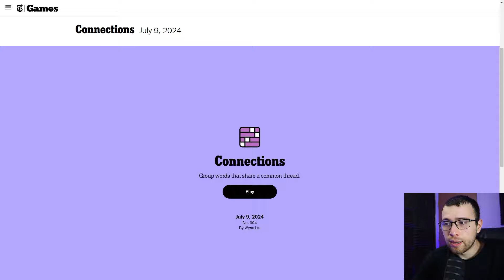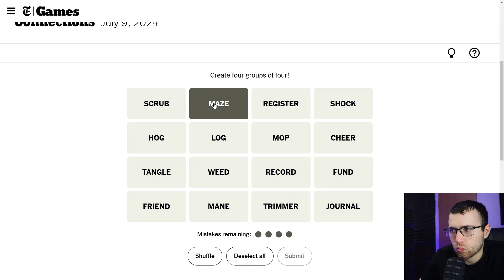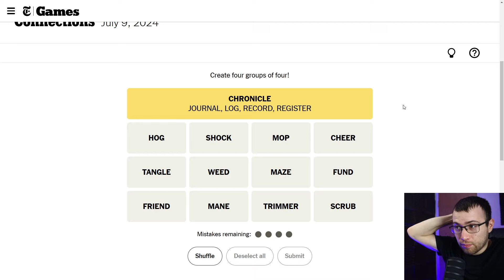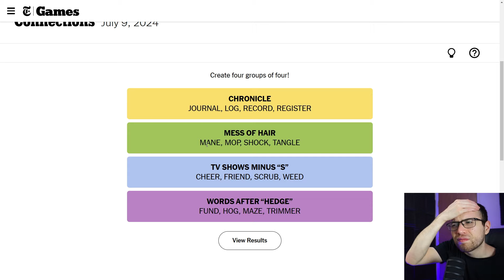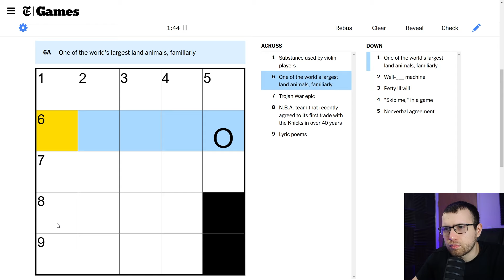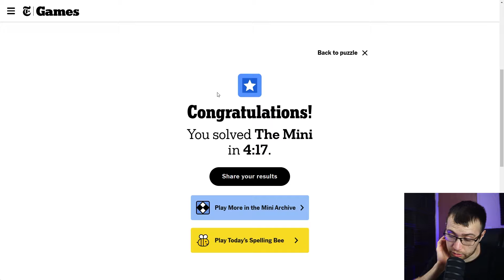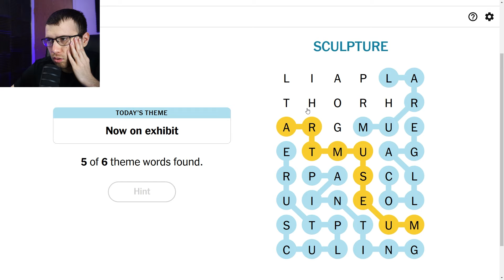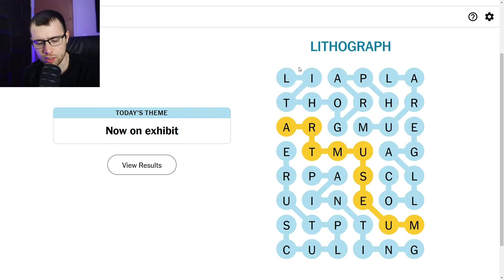Wordle, Connections, Mini Crossword & Strands - July 9